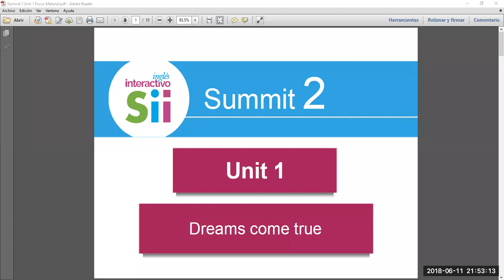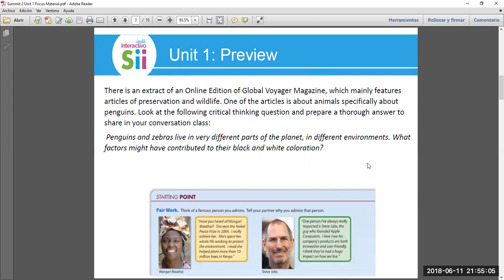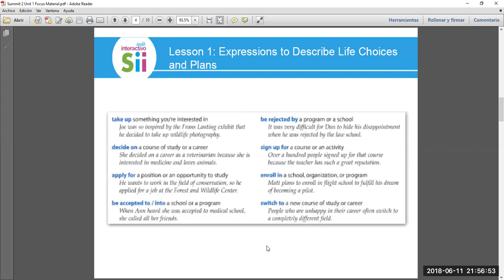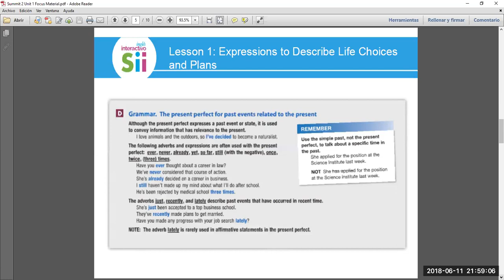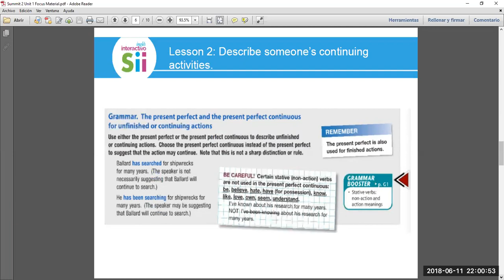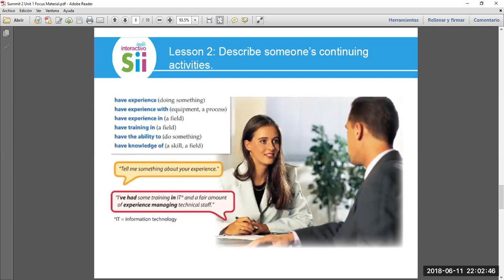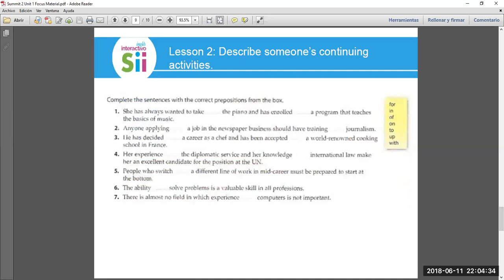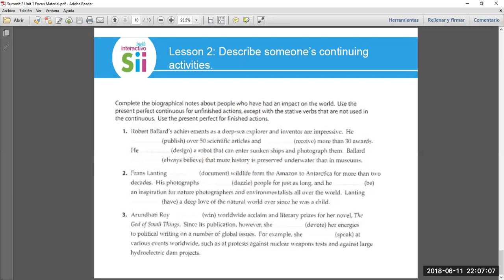Summit 2, Unit 1 C1 Dreams come true